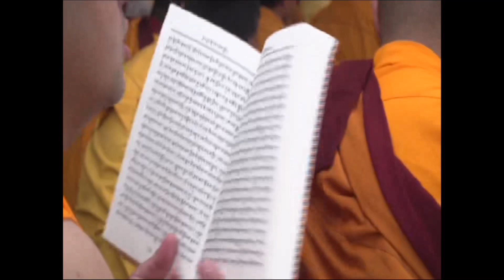Spiritual atmosphere of Bodhgaya during annual puja 2020 organised inside Temple complex.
Annual prayer for world peace organised every year from November to March. Devotees from world wide participated inside the Mahabodhi Temple complex. This year prayer ceremonies is going to start from 31st October 2021.